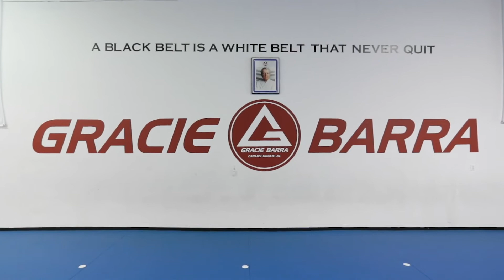Gracie Barra Novi Kid's Brazilian Jiu-Jitsu